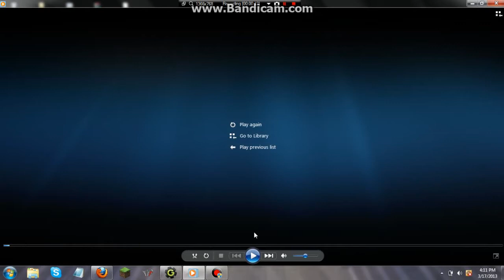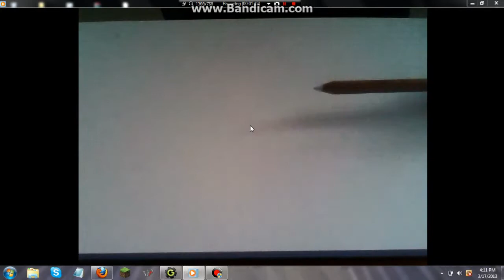How To Draw A Candle Painting With Charcoal TimeLapse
This Is My First Video On This Channel I Think? Comment Like Subscribe And Enjoy Ill Make Slower Time Lapses In The Future.I Made This ALL With Charcoal and Paper and I used my finger to smudge the charcoal so it looked like it had shades.